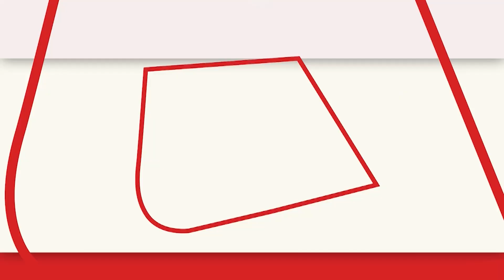World Cup Semifinal Match: South Africa Vs Australia की भिड़ंत , देखिए फैंस ने क्या बोला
SA vs AUS Live Scorecard: वर्ल्ड कप 2023 के दूसरे सेमीफाइनल में साउथ अफ्रीका के कप्तान तेंबा बावुमा ने टॉस जीतकर बल्लेबाजी का फैसला किया है. लक्ष्य का पीछा करते हुए टीम का प्रदर्शन अच्छा नहीं रहा है. इस कारण बारिश की संभावना के बाद भी अफ्रीका ने टॉस जीतकर बल्लेबाजी का फैसला किया है.